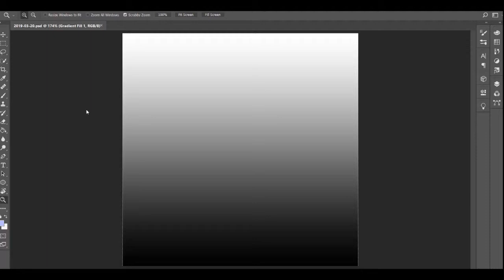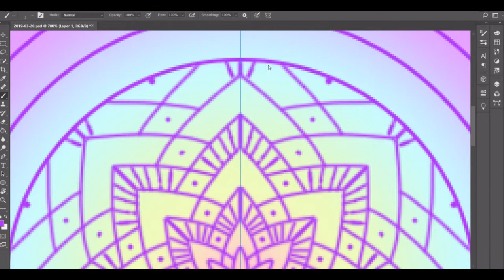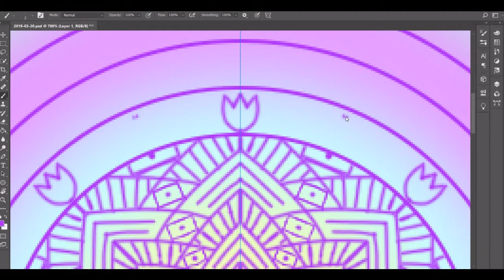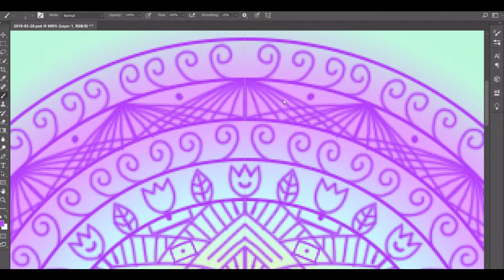March 20, 2019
Day 79! It's the first day of Spring!!! I hope the weather starts getting warmer and staying warmer! Too cold for my taste. Today's color palette is obviously Spring color themed. Lots of pastels. It's also very Easter... Ah well. It's still pretty. I had SO MUCH trouble with Photoshop today. It was lagging so bad. Eventually I got it fixed... mostly. Still happy with the results!

Colors Used (Hex Key):
~ Pink (FFC1CF)
~ Tidal (E8FFB7)
~ French Pass (C4F5FC)
~ Mauve (E2A0FF)
~ Aero Blue (B7FFD8)
~ Heliotrope (B143F8)